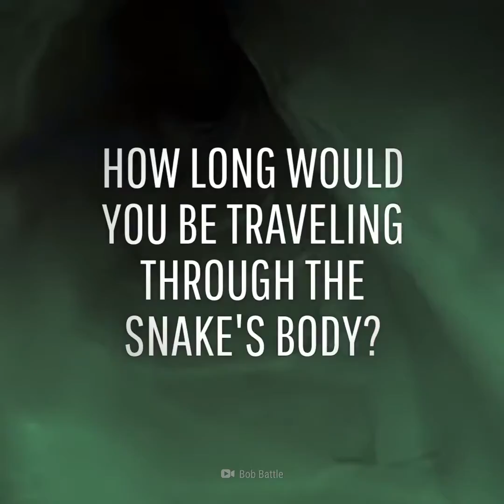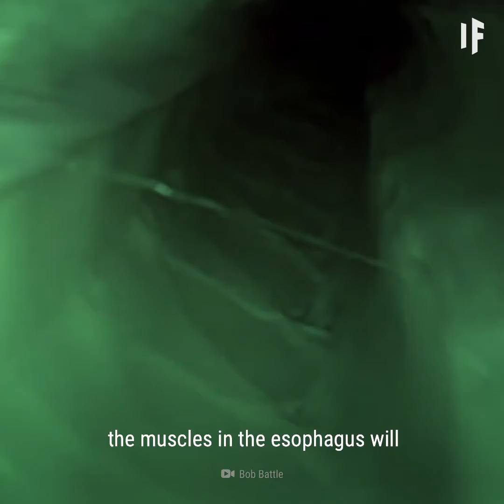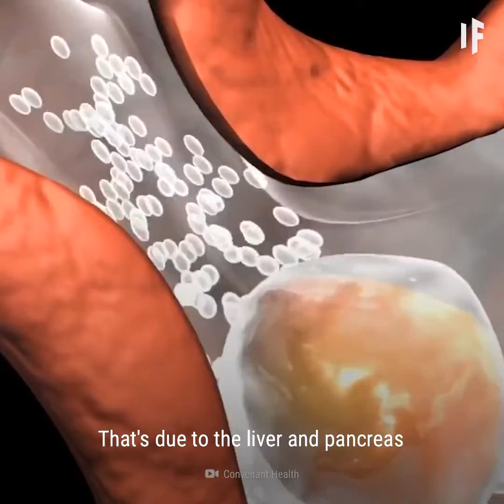What's it like to be swallowed by an anaconda?